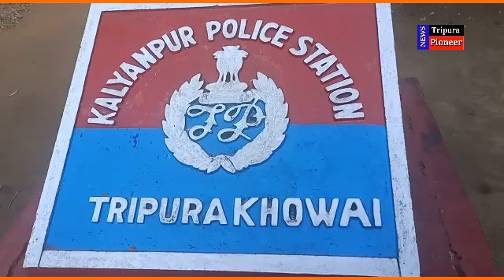কল্যাণপুর গণধর্ষণ ঘটনায় পরিস্থিতির অবনতি, শান্তি সম্প্রীতি রক্ষার্থে সর্বদলীয় বৈঠক